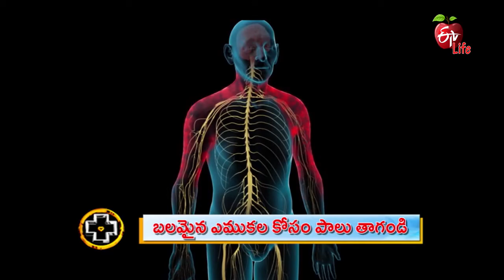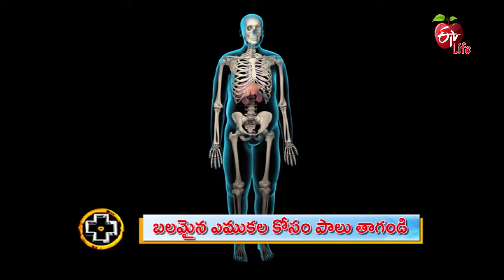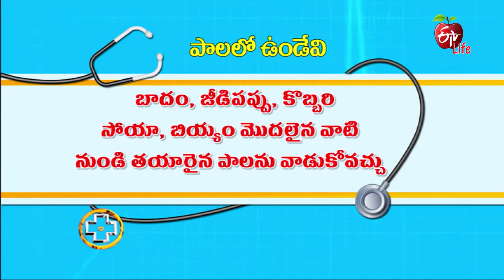Drink Milk For Healthy Bones | బలమైన ఎముకల కోసం పాలు తాగండి | Aarogyamastu | 22nd March 2021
బలమైన ఎముకల కోసం పాలు తాగండి

Nutritionist Dr Lahari Surapaneni briefs about the nutritional value of milk and lists the health benefits of taking it.